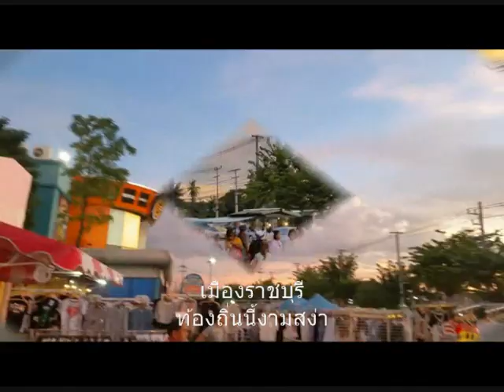#2 เมืองราชบุรี 小城故事 the story of a small town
ร้องอัดเสียงแหบแห้งในcom.นานหลายปีแล้ว / +ภาพ(วิดีโอ)อดีตที่เคยถ่ายจากกล้องจริ เขตเทศบาลเมืองราชบุรี... :D